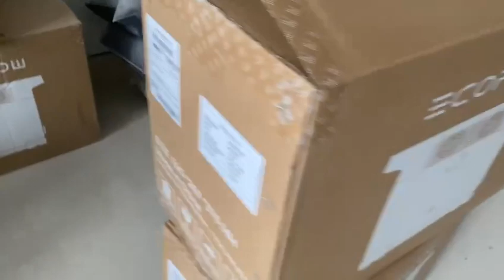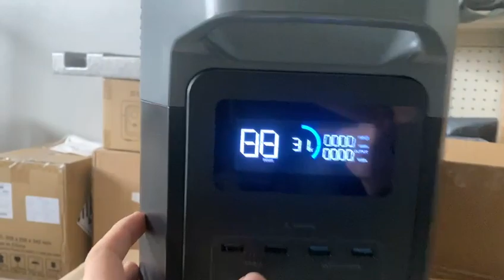delta 2 inner package video